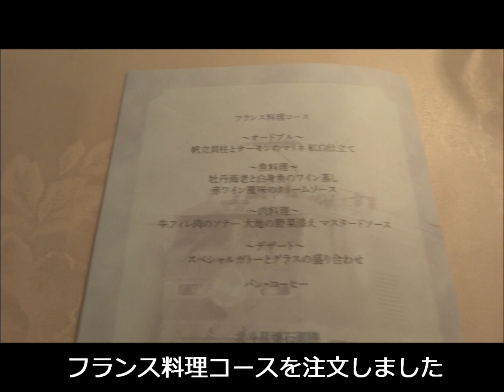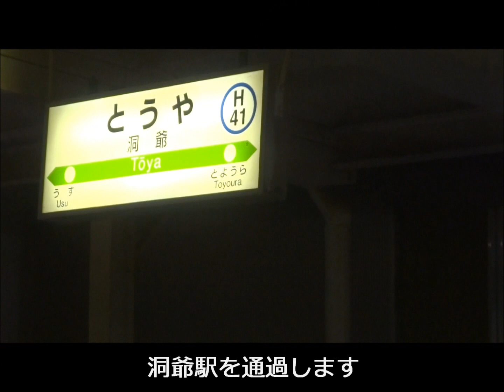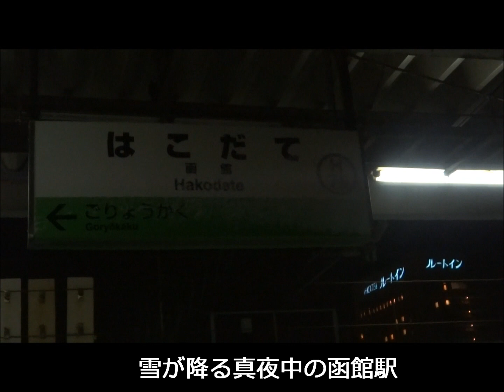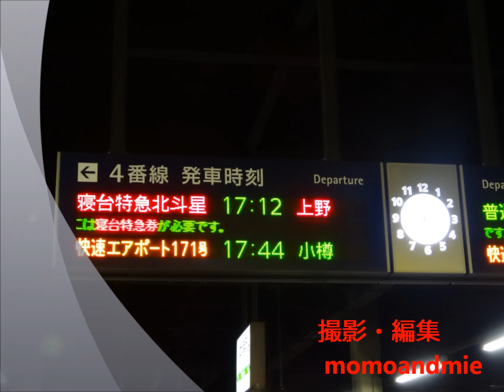さよなら寝台特急「北斗星」 食堂車でディナーを楽しむ 2012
寝台特急「北斗星」は1988年青函トンネルが開業されたのを機に上野・札幌間1214.7kmを16時間かけて運行される列車で、現在、毎日1往復運行されています。12両編成で運行され、DD51型ディーゼル機関車2台がけん引しています。食堂車「グランシャリオ（フランス語で北斗七星）」、ミニロビー車（シャワー室あり）、荷物車が各1両ついており、それら以外は寝台車となっています。今回、札幌駅から大宮駅までB寝台（デュエット）に乗車し、食堂車で夕食・朝食を食べ、ミニロビー車でシャワー室を利用しました。大雪のため2時間以上遅れて到着しましたが、楽しい鉄道の旅でした。追伸、平成27年3月のJRのダイヤ改正で車両の老朽化などの理由で「北斗星」が廃止になるとのことでした。残念です。